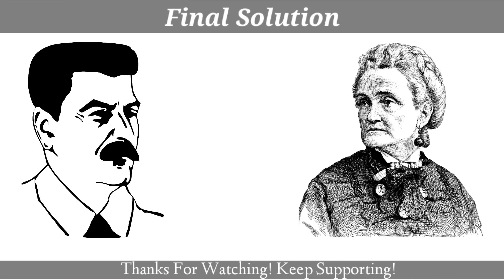Final Solution by Mahesh Dattani In Bengali